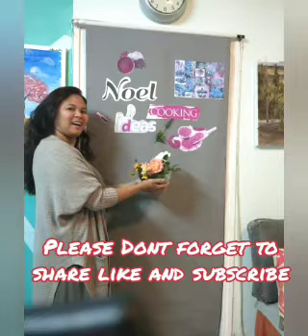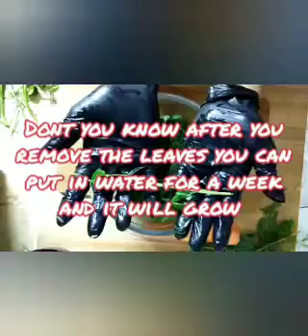Vegetable salad and tuna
Cooking is life